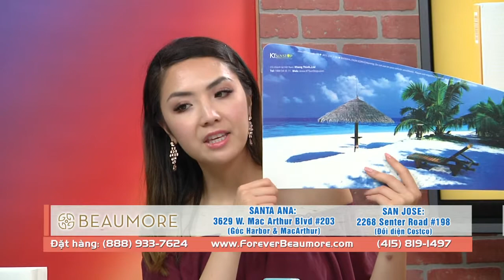FOREVER BEAUMORE 2019 04 25 PART 2 2 20M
FOREVER BEAUMORE 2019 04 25